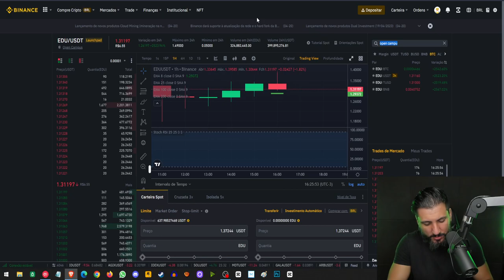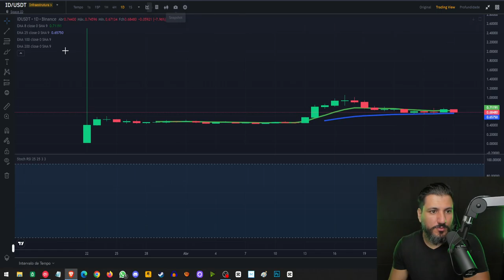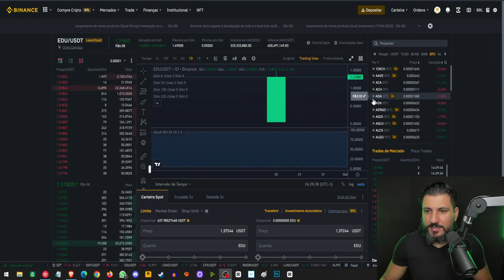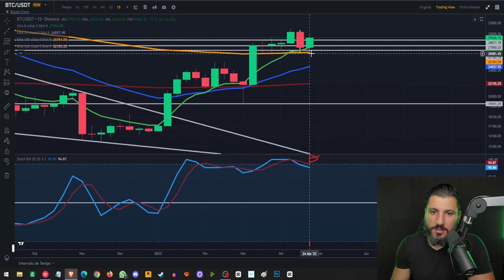BINANCE INDICA QUE BITCOIN VAI PARA QUEDA! O QUE ACONTECEU COM O OPEN CAMPUS???